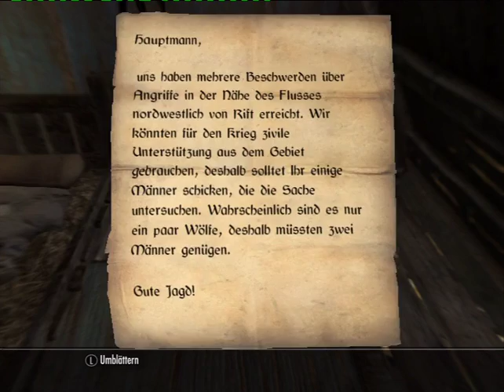Neokys Abenteuer in Skyrim Teil 141 - Kleiner Abstecher nach Weißlauf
Neoky nimmt den Weg durch die Fahlsteinhöhle, um nach Largashbur zurückzukehren und Shagrols Hammer für Malacath abzuliefern. Zuerst gönnt sich der Dunkelelf aber eine Auszeit und flitzt schnell nach Weißlauf. Ohne Zwischenfälle betritt Neoky die Stadt am Tag. Zeit für das Handeln mit den gesammelten Gegenständen. Er lenkt seine Schritte zur Kriegsjungfer und hält einen keinen Plausch mit Ulfberth Kriegs-Bär, bevor er sich von überflüssigen Sachen trennt.
Am Schleifstein außerhalb des Ladens kann Neoky seinen neu gefundenen Vulkanglasbogen verbessern. Dieser Vulkanglasbogen ist ein bisschen besser als der Elfenbogen in Neokys Gepäck, also wird dieser ausgetauscht.
Neoky besucht sein Brisenheim und braut dort Zaubertränke zur Übung und zum Entspannen. Die gesammelten Bücher stapelt Neoky in seinem Beistelltischchen neben seinem Bett. Er schaut sich all die Zettel an, die er in seiner Tasche findet, auch wenn das Zeug nichts wiegt, stopft er diese Sachen auch lieber in einem der Schränke in seinem Haus.

Playstation3-Version. Adrianne in Weißlauf schwebt neben dem Schleifstein -- XD -- das sollte nicht passieren. Es kommt doch ab und zu vor, dass die Figuren nicht dort stehen oder sitzen, wo es eigendlich sein sollte. Lustig ist's allemal. ^^
Ich verbessere meinen Bogen an einem Schleifstein... was, beim Reich des Vergessens, schleife ich an einem Bogen besser?